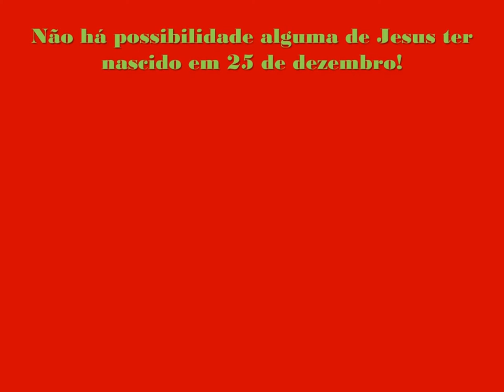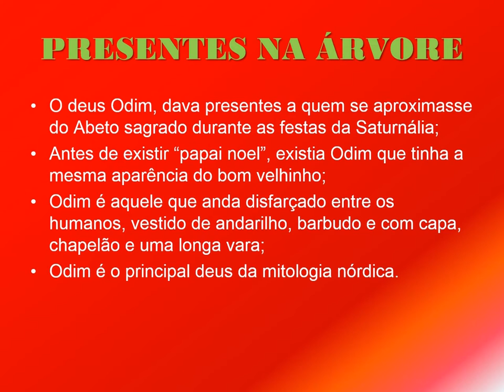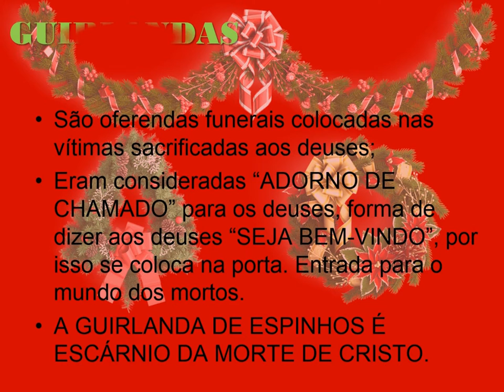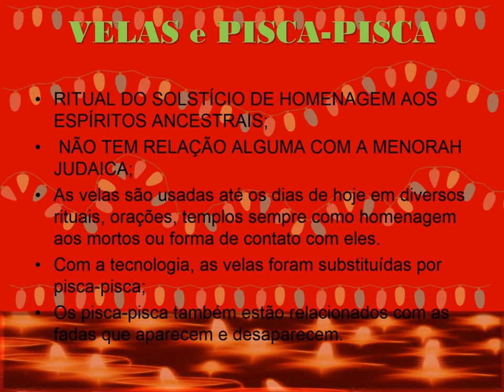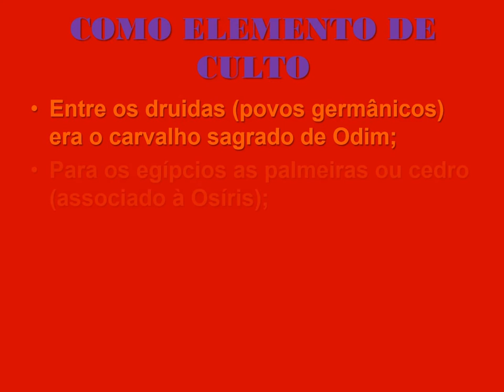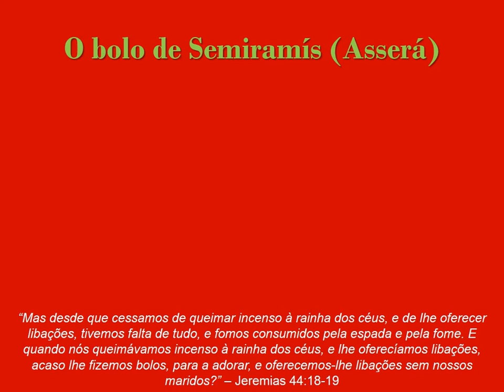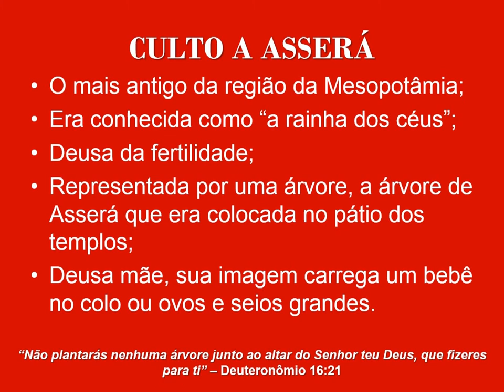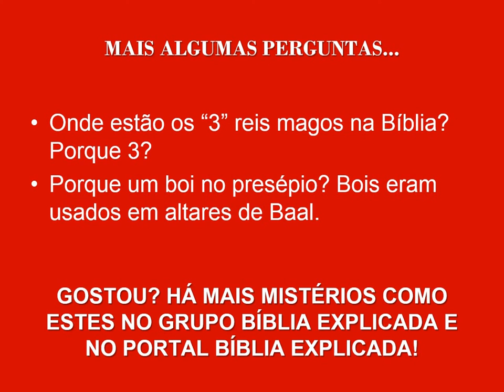O VERDADEIRO NATAL